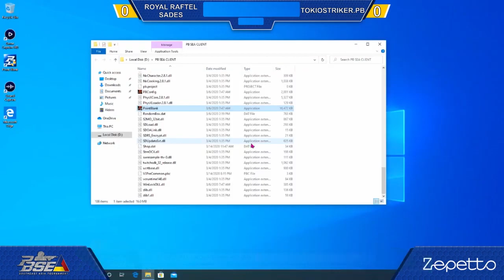PB SEA FINAL - ROYAL RAFTEL SADES VS TOKIOSTRIKER PB Match 1